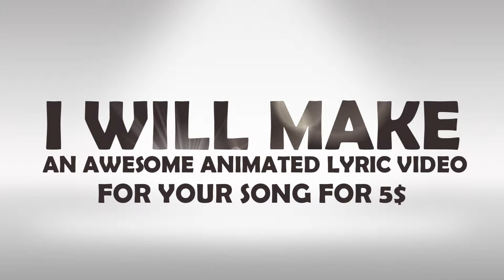I will make an awesome animated lyric video for your song for $5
Now your song video can be such an amazing lyric video.

    So what do you get?
    HD quality video
    Option to change the background or color
    In any format you like
    Free repairs and changes

So what are you waiting invite now, amazing lyric video

Your music, and my work can be art!